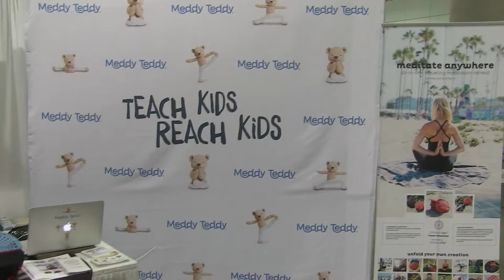Things to see and do at Green Festival 2016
Green Festival 2016 at the Los Angeles Convention Center. IdeateTV host Kristina Nikols explores the Green Festival and talks to some of the guests to find out there favorite things at the festival.